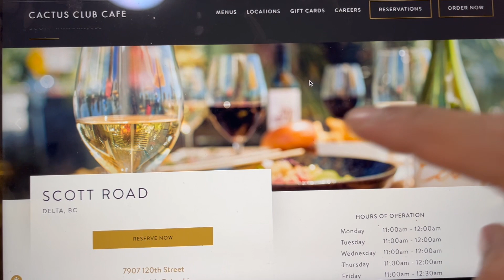Dono Surprise huye Pass / Fail? Surprising my wife | Who paid the bill? 🧐 - Canada@ShikhaandSumit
I decided to add a touch of spontaneity to our routine, so I SURPRISED my wife with not one but two delightful gestures now it depends to her that my SURPRISES FAIL OR PASS. As the clock struck the END OF HER WORKDAY, I appeared at her office  to whisk her away from the daily grind. The joy in her eyes was unmistakable as we embarked on an unexpected journey home together.

But the SURPRISES didn't end there. As evening descended, I revealed the SECOND PART OF MY PLAN – a ROMANTIC DINNER DATE AT RESTAURANT, complete with her preferred cuisine and a specially RESERVED TABLE. The atmosphere was perfect, and her face lit up with joy when she realized the effort I had put into creating a memorable evening. It was a moment suspended in time, creating cherished memories that reminded us of the beauty in simple, unexpected gestures of love.